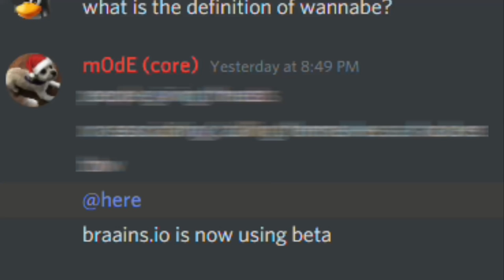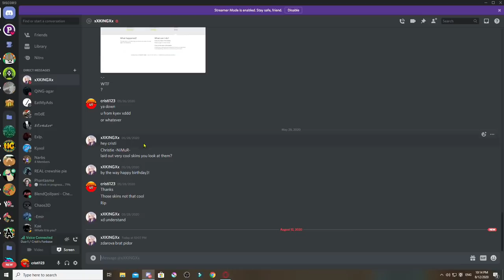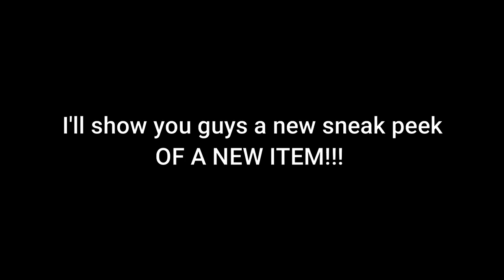OLD BRAAINS.IO ┃100K GAMEPLAY + NEW BRAAINS.IO UPDATE!! + NEW ITEM SNEAK PEEK!!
CRISTI123 BRAAINS.IO CHANNEL:
Hello, I'm Cristi123 and in today's video I'll show you guys the new update, which I really like where the white head is back and the op bat!
Also a 100K gameplay which was very ez to get!

● Modd.io Challenges Discord Server: (With up to 1000 coin prizes)